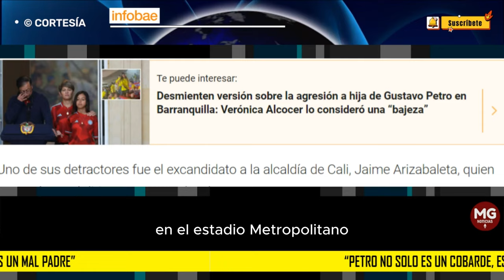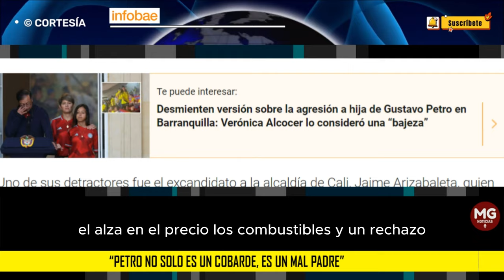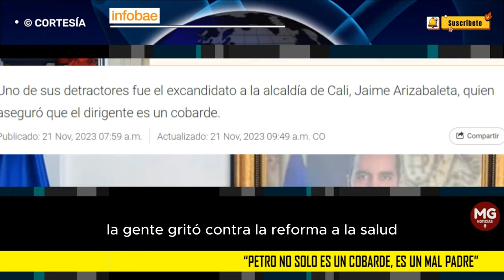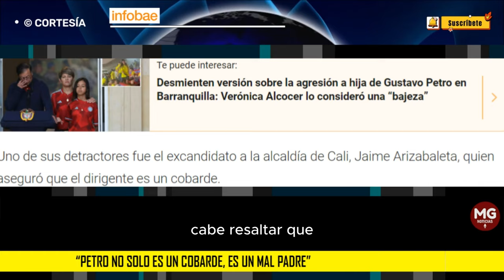"PETRO NO SOLO ES UN COBARDE, ES UN MAL PADRE" 📢 Según Jaime Arizabaleta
Arizabaleta sentenció que el Presidente era un “cobarde y mal padre”, argumentando que Antonella Petro fue instrumentalizada en las redes del mandatario. Así mismo, aseguró que el grito al unísono que se escuchó en el estadio era la demostración de que la gente estaba en contra de diversas reformas del gobierno y eran de notorio rechazo, ante lo que él considera como el peor gobierno de la historia del país.
INFOBAE